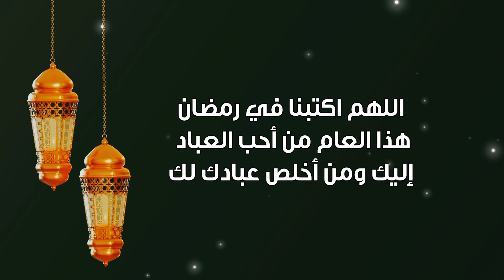دعوة صباحية | ادعو من قلوبكم بهذا الدعاء الجميل ليبلغنا الله رمضان هذا العام.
لمشاهدة  جميع حلقات برنامج منازل الروح  رمضان 2021